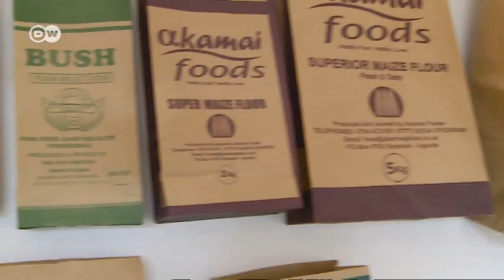Uganda: Doing business with Paper Bags | Global 3000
In 2012 the Ugandan government banned polythene plastic bags. For Andrew Mupuya, then a schoolboy, it was an inducement to create a business plan and make paper bags. To fund his idea he collected plastic bottles. He began production with just 21 dollars in start-up capital. Now 21, he's won several awards for his business idea, and his small company has produced thousands of bags - by hand.